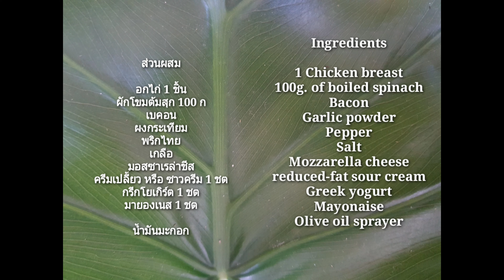อกไก่ม้วน สอดใส้ผักโขม ซอสโยเกิร์ต , ทำง่ายๆ ,ทำแบบเร่งด่วน, Chicken breast Spinach Roulade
เมนูวันนี้ แบบคลีนหน่อยๆ  คีโตนิดๆ
อกไก่ม้วน สอดใส้ผักโขม
Chicken breast Spinach Roulade

อกไก่ 1 ชิ้น
ผักโขมต้มสุก 100 ก
เบคอน
ผงกระเทียม
พริกไทย
เกลือ
มอสซาเรล่าชีส
ครีมเปลี้ยว หรือ ซาวครีม 1 ชต
กรีกโยเกิร์ต 1 ชต
มายองเนส 1 ชต

น้ำมันมะกอก

Ingredients

1 Chicken breast
100g. of boiled spinach
Bacon
Garlic powder
Pepper
Salt
Mozzarella cheese
1 Tbsp. of reduced-fat sour cream
1 Tbsp. of Greek yogurt
1 Tbsp. of Mayonaise
Olive oil sprayer